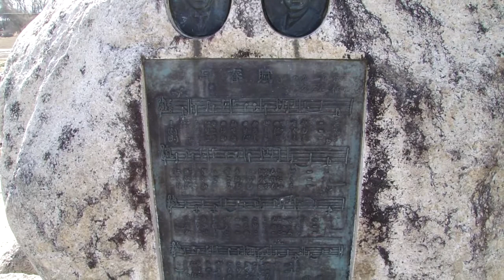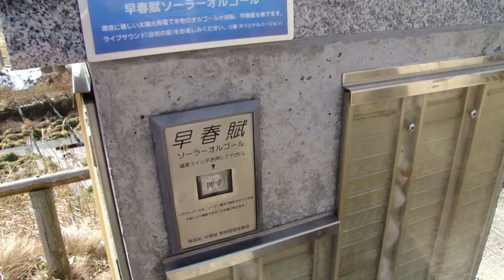早春賦歌碑公園（長野県安曇野市）